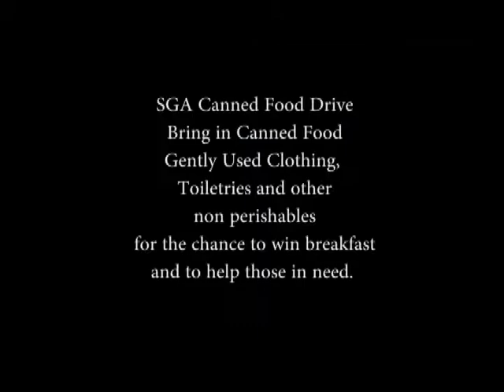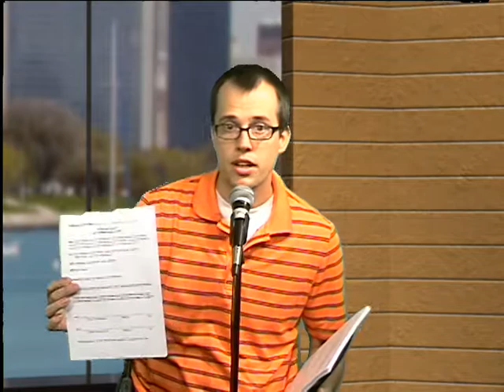Morning Announcements with Anasseh & her Mom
Broadcast 11/19/13 Anasseh Holt is joined by her Mom on the LHS Morning Announcments for American Education Week, PSA by Graham Fowler, Word of the Day: John Cross